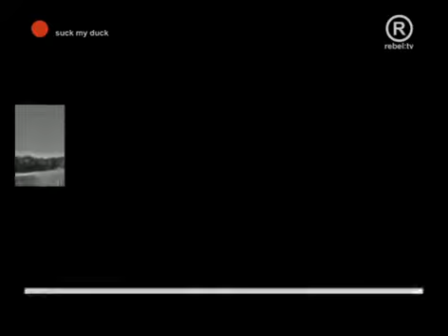Czarno Czarni - Augustowskie noce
Klip promujący płytę "Sułtani swingu", która została wydana w 2004 roku.